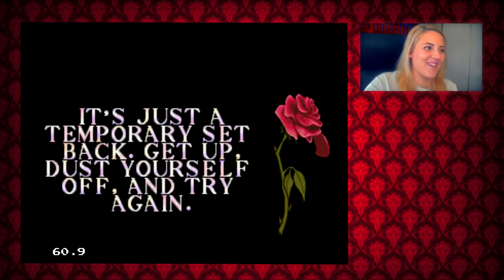Let's Play Belle's Quest! END OF THE GAME!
HERE is the last part of me playing Belle's Quest! Did you like me playing this game? What game do you want me to play next? Also, if you're reading this, please suggest good screen/PC game recorders for low-end computers. Thanks!

STALK ME!